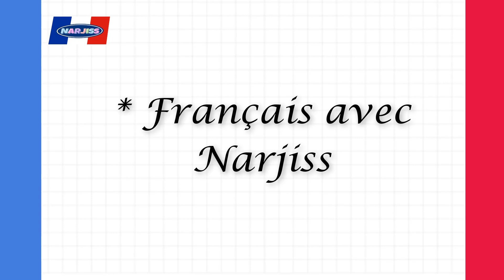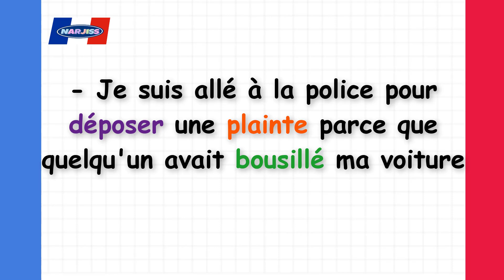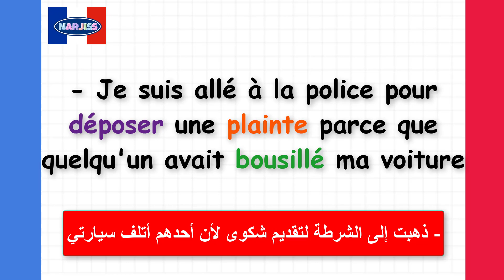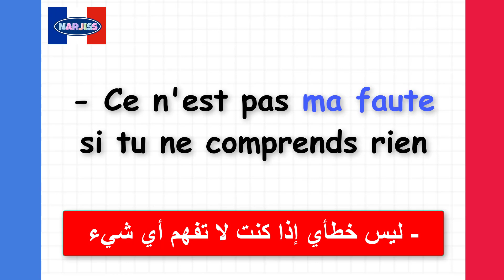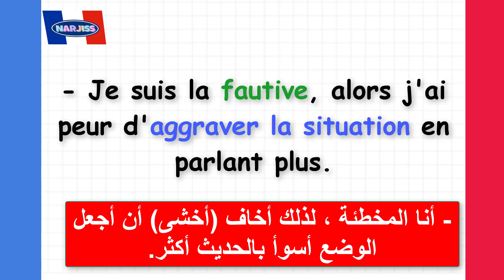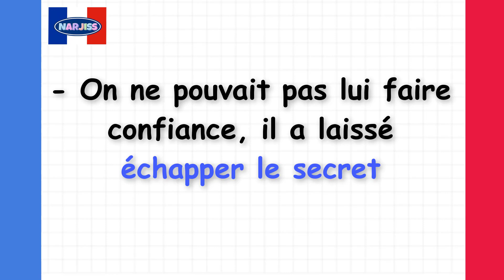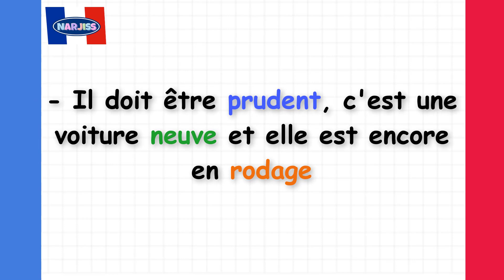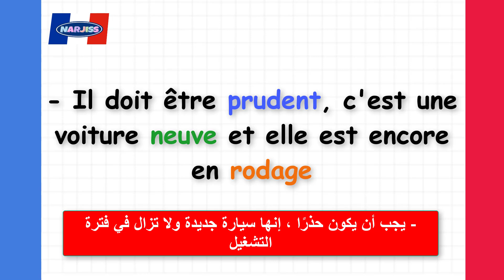(3) إختبر مستواك في الفرنسية بعبارات ستحتاجها كل يوم